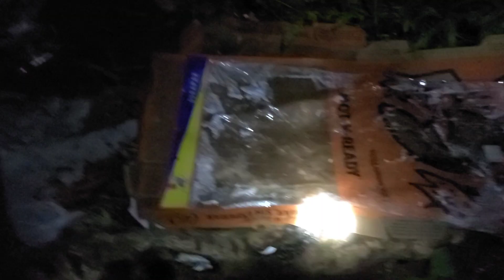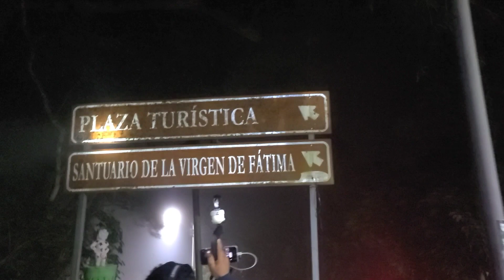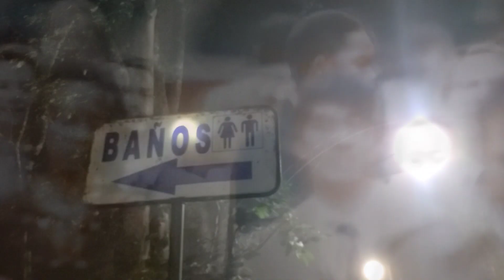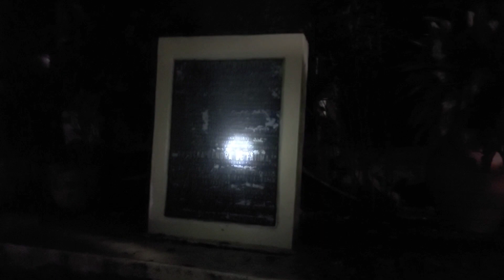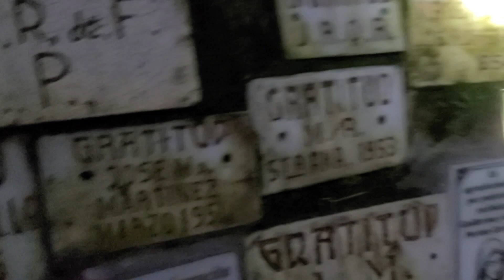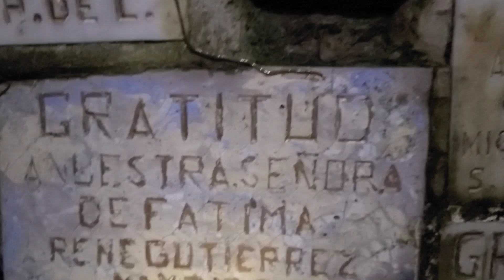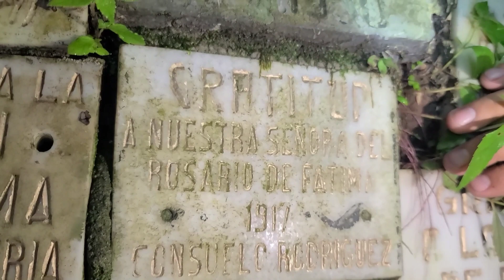Y tu ya visitastes El Cerro de Las Pavas de Noche ? A qui te lo cuento todo 😜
GRACIAS POR APOYAR MI CANAL SALUDOS QUERIDOS SUSCRIPTORES BENDICIONES Y NO OLVIDEN DEJAR SU COMENTARIO Y SI TE GUSTAN MIS VIDEOS REGALANOS UN LIKE 👍